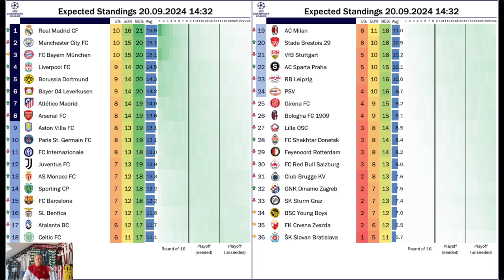Few Upsets But Many Big Scorelines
It felt very much like your typical match day one and we do not know yet what all these results will mean in the larger context of things. But we can definitely say that there were only a few upsets like Monaco beating Barcelona at home, while we had a good dose of quite lopsided games - esp. when Bayern hosted Dinamo Zagreb. An then there were the Premier League vs. Serie A matches! While Liverpool dominated Milan, both Inter and Atalanta kept their own against City and Arsenal making Milan's performance even worse.

00:00 Intro
00:59 Highlights from Tuesday
04:58 Highlights from Wednesday
08:10 Highlights from Thursday
10:45 The three outstanding results
14:12 Serie A vs. Premier League
15:16 Shout-outs and the Austrian persepective
16:43 Standings and Predictions
17:54 Upcoming games